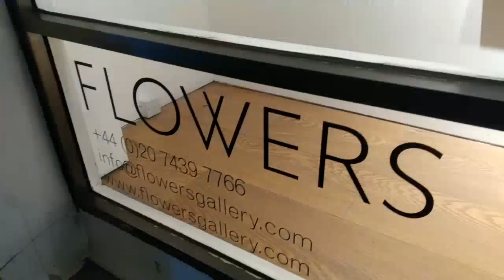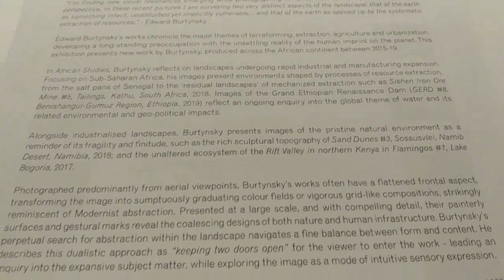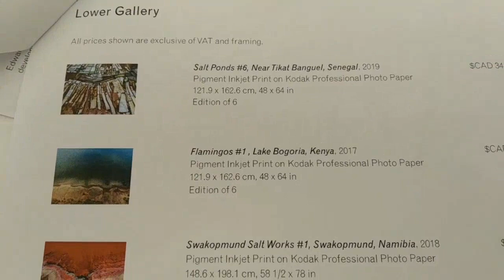African Studies - Edward Burtynsky at Flowers Gallery, London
Mines and other land features from the air in Sub-Saharan Africa